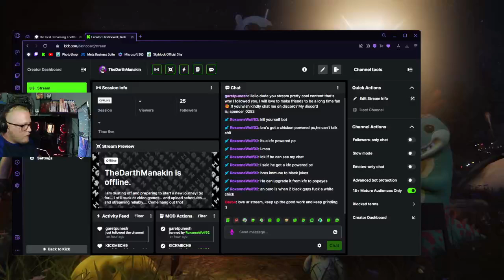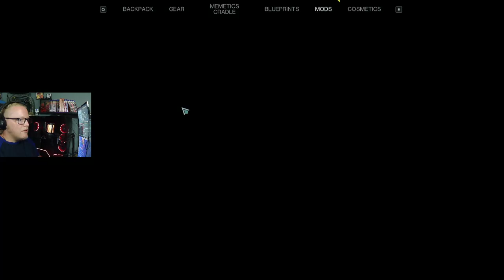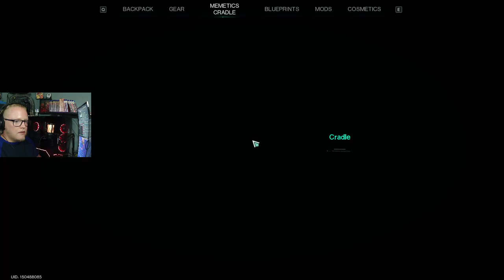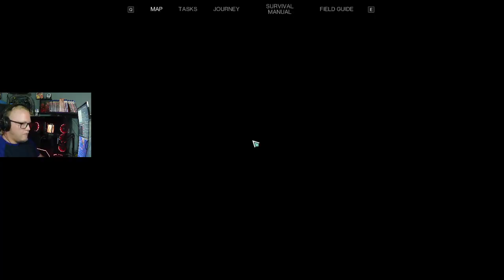Once Human | Part 3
I got more buddies to help around the house and did some prep for the next Task